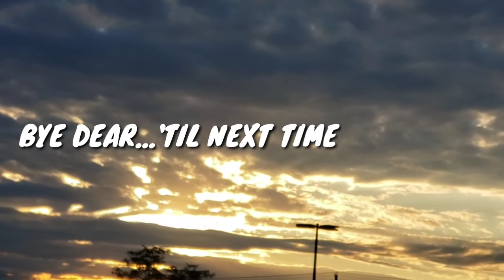A Stroll through cotton Hallow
Best hiking place in Glastonbury Connecticut USA